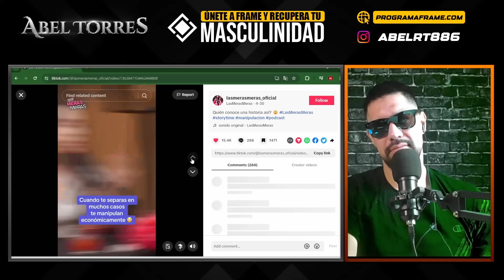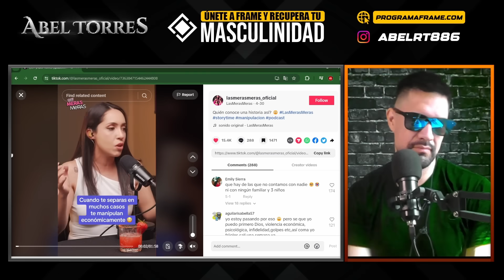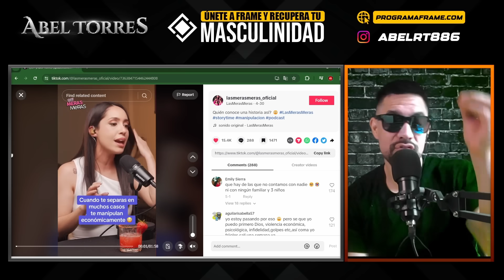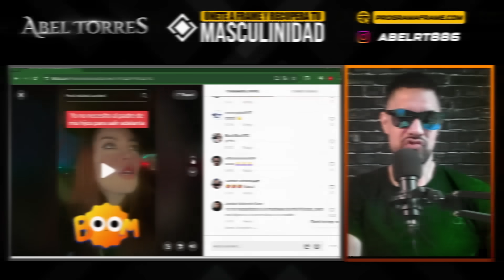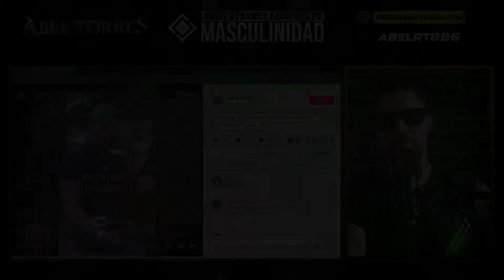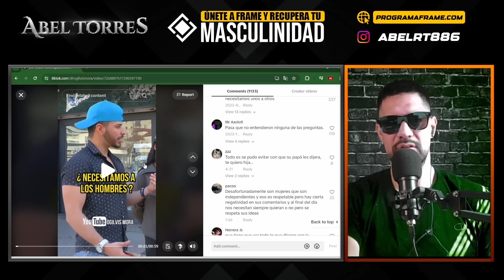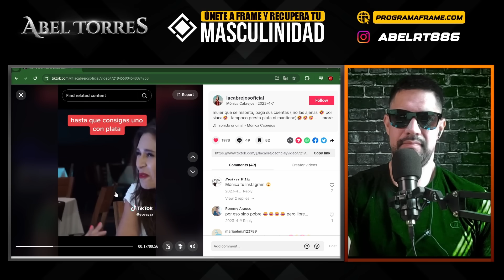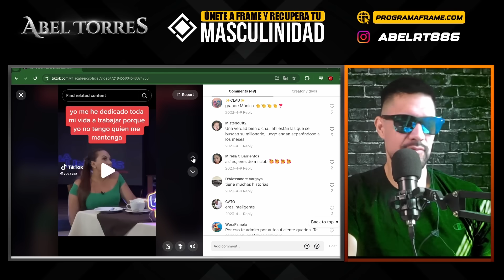MUJERES EMPODERADAS no pueden CREER que los HOMBRES empezaron a seguir su CAMINO y las han IGNORADO